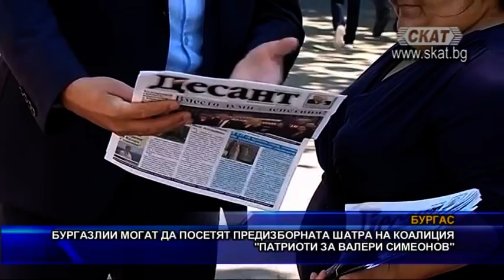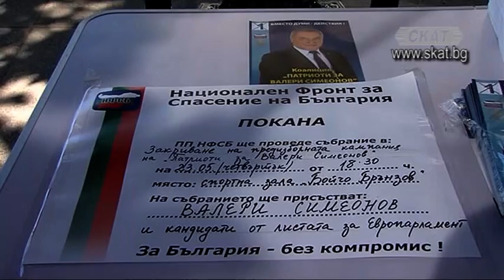Бургазлии могат да посетят предизборната шатра на коалиция “Патриоти за Валери Симеонов“